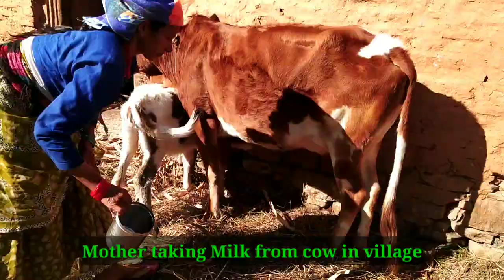Mother taking Milk from cow in village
My mother is taking milk from Cow. i hope you like this video.